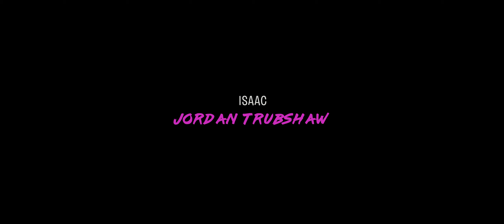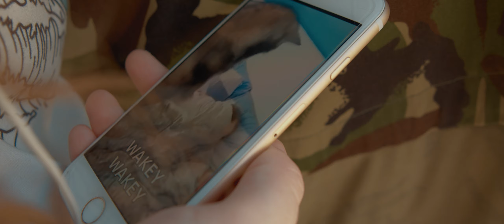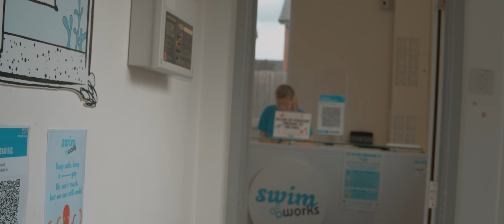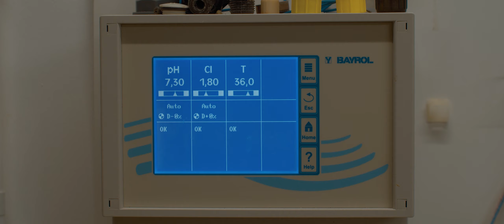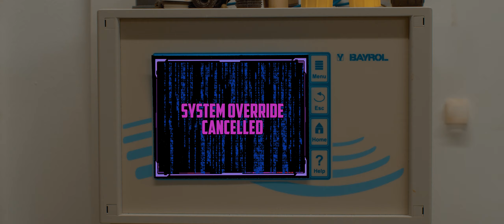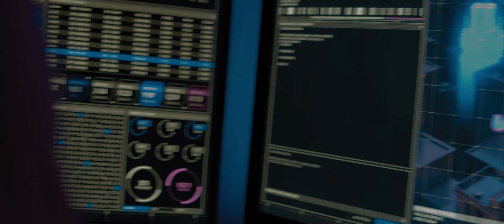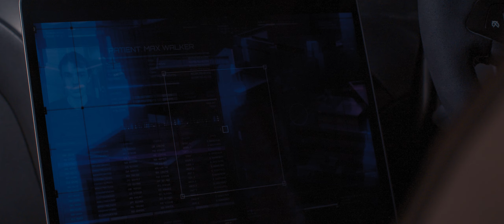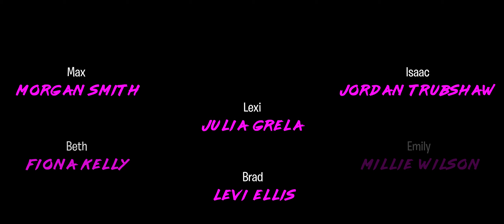JUMPSUIT - A Suspense Short Film (4K)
A computer geek creates an elaborate plan to get closer to someone he desires and will stop at nothing until he gets what he wants.

A KANE WILSON FILM
Starring:
Julia Grela
Morgan Smith
Fiona Kelly
Jordan Trubshaw
Levi Ellis
Terri Brown
Millie Wilson

Crew:
Writer, Director, DP, Editor, Producer - Kane Wilson
Boom Operator - Xavier Kaya
Gaffer - Luke Sloan
Stunt Driver - Christian Wilson
Runner - Millie White

Equipment:
Black Magic Pocket Cinema Camera 4K
Smallrig cage
Sigma 16mm 1.4
Lumix 25mm 1.4
7artisan 35mm 0.95
Ronin-SC
Feelworld Monitor
Tripod
External 500GB SSD

Edited on Adobe Premiere Pro, After Effects & Audition.